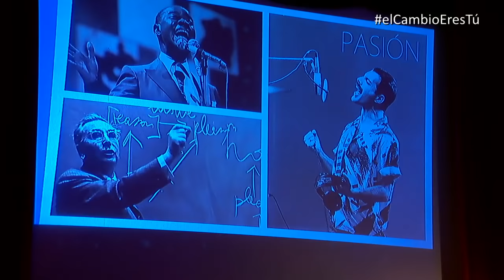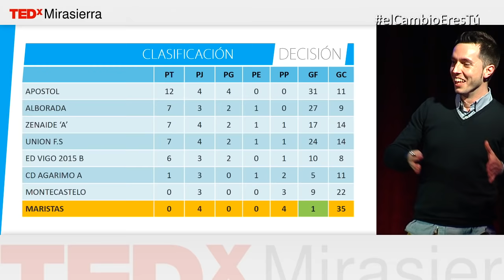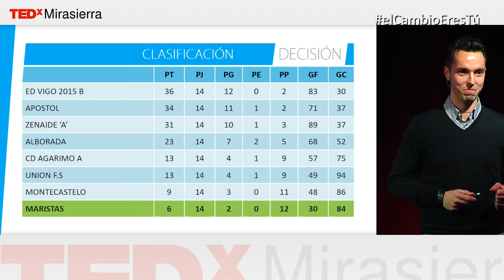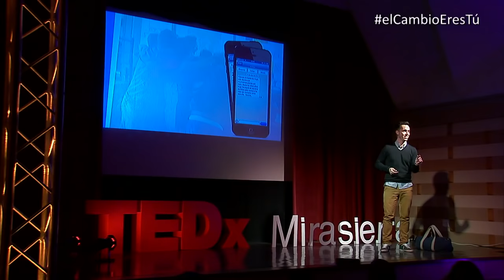¿Qué hace único a un gran comunicador? | Javier Cebreiros | TEDxMirasierra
Autor del libro "Olvida tu lenguaje corporal", Javier es doctorando en comunicación. Graduado en Dirección de Empresas y máster en Investigación en Comunicación de la Universidad de Vigo. Es técnico superior en Marketing y máster en Dirección de la Escuela de Negocios NovaCaixaGalicia.

Socio de la empresa InfoJC y bloguero del Huffington Post, asesora a personas para hablar en público e imparte cursos, talleres y conferencias en múltiples organizaciones. Colaborador habitual en medios de comunicación, su pasión por las emociones y las personas le han llevado a crear proyectos sociales de formación, colaborar con agrupaciones de mayores y entrenar equipos de fútbol juvenil.